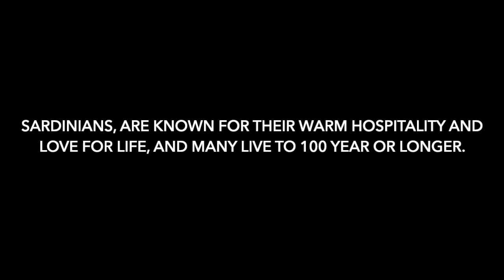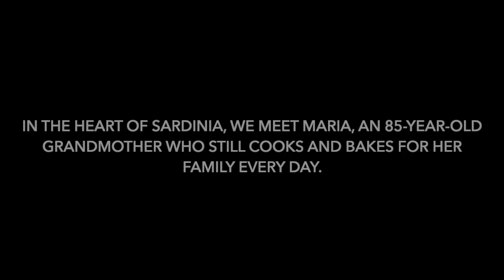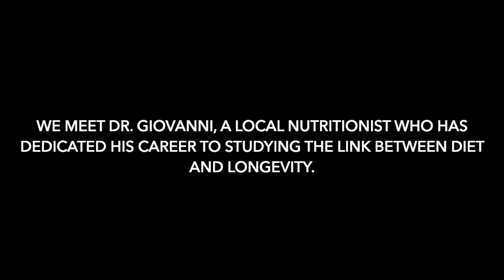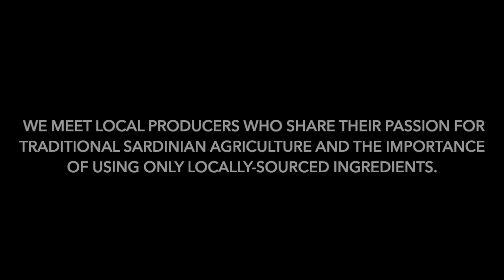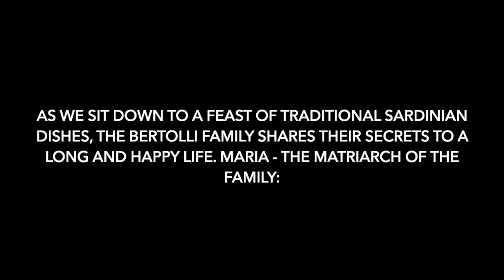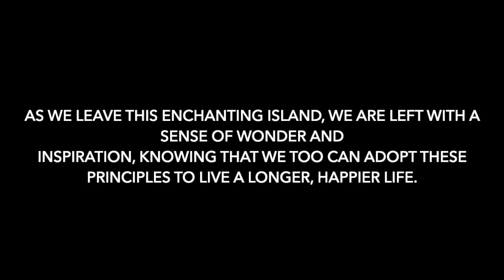ESCAPE THE AGING GAME!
We unlock the longevity secrets of Sardinia's centenarians.